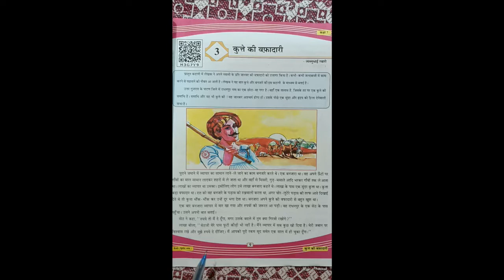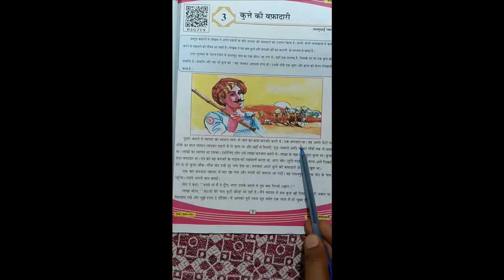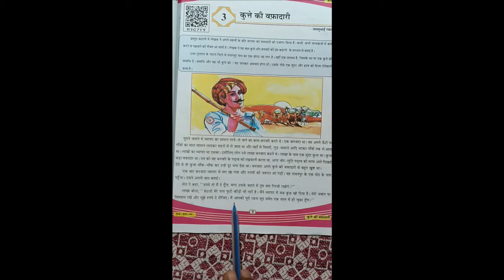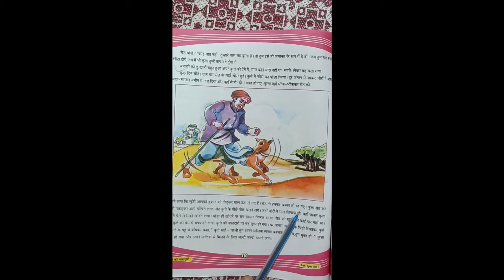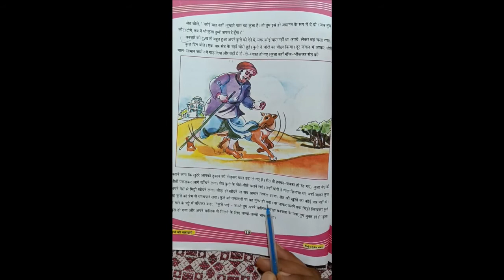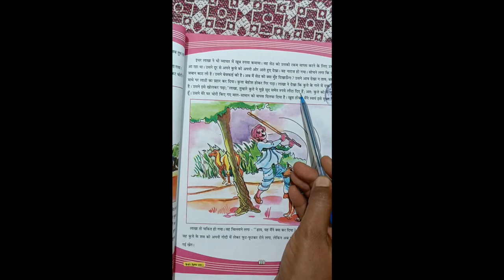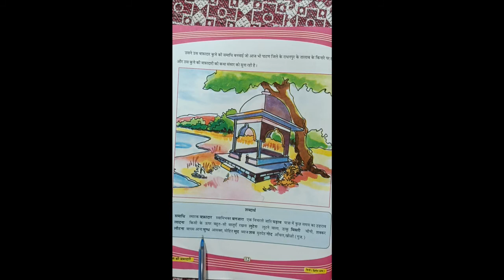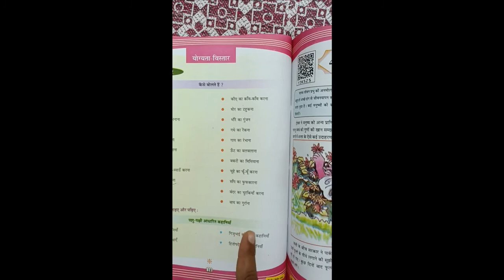ધોરણ ૭ વિષય હિન્દી પાઠ 3 कूते की वफादारी